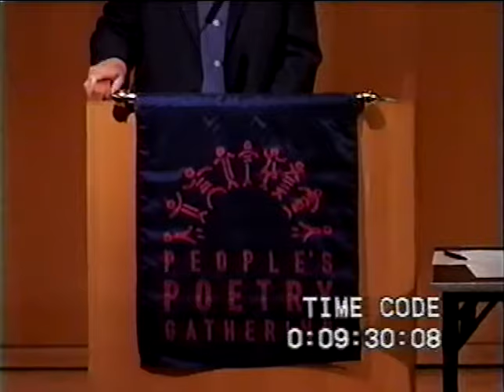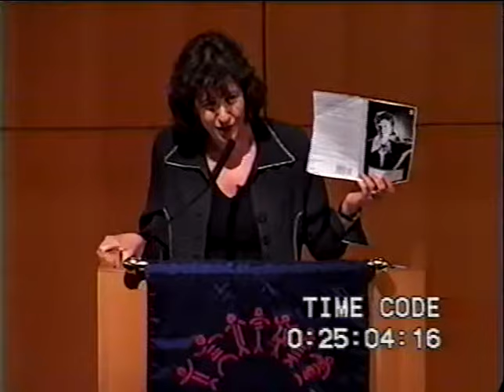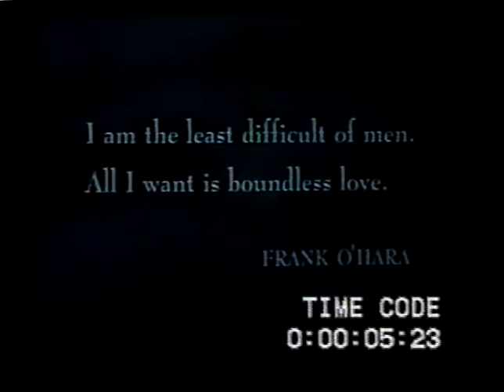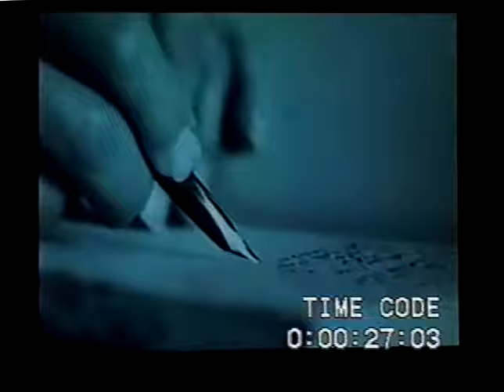Gotham Poetry and History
Originally presented May 4, 2006.

The kick-off for the People's Poetry Gathering, which will take place at CUNY over the following weekend. This forum will highlight some of the relationships between the work of New York City-based poets who expressed a personal and collective vision of the City, the period they wrote about, and the social history unfolding at the time, featuring poets reading poems from different eras in New York and scholars commenting on the poetry. Scholars and poets include Bob Holman, Philip Lopate, Carmen Boullosa, Elisa New, Al Filreis, and David Levering Lewis.